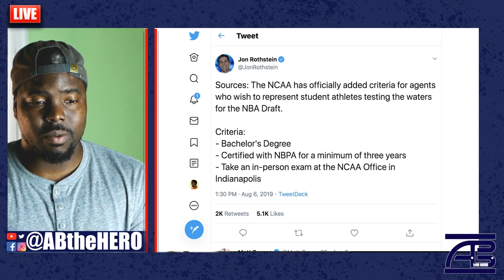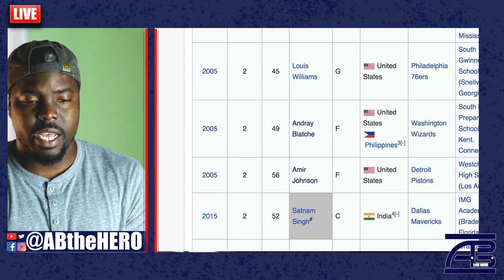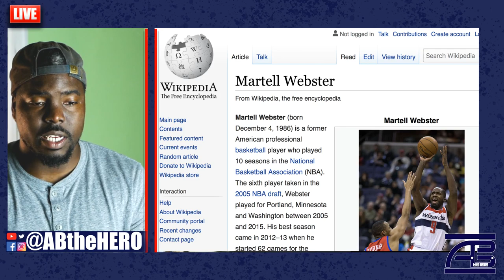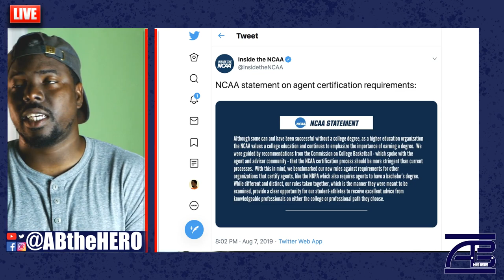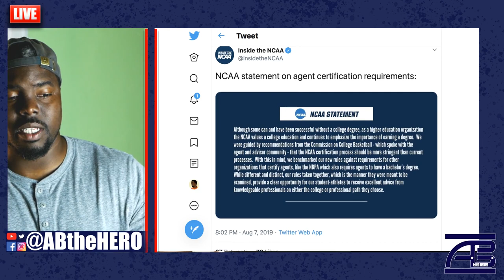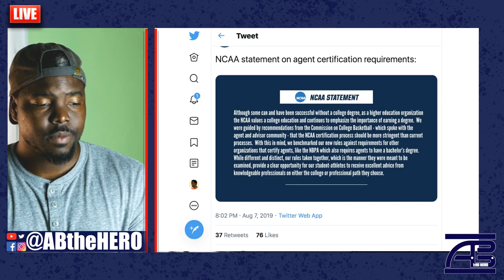The Rich Paul Rule! What they don't want you to Know!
ABtheHERO.com